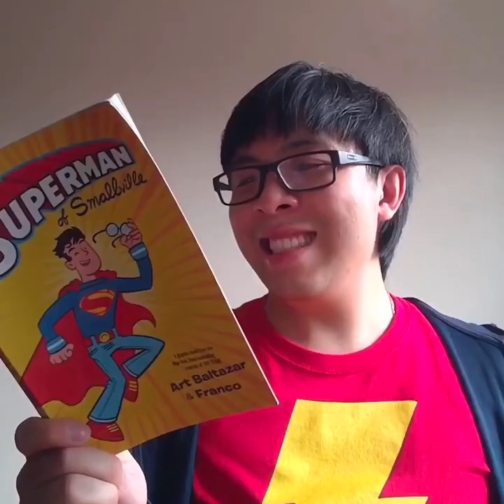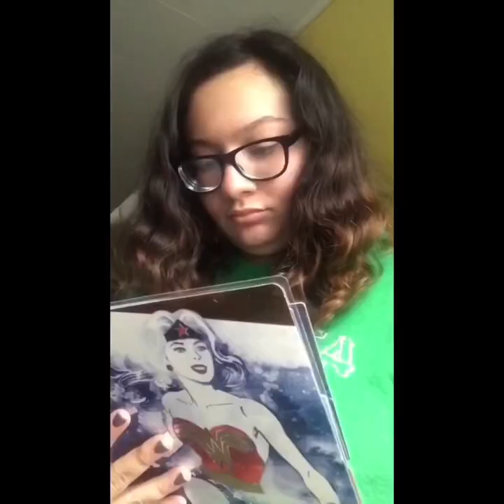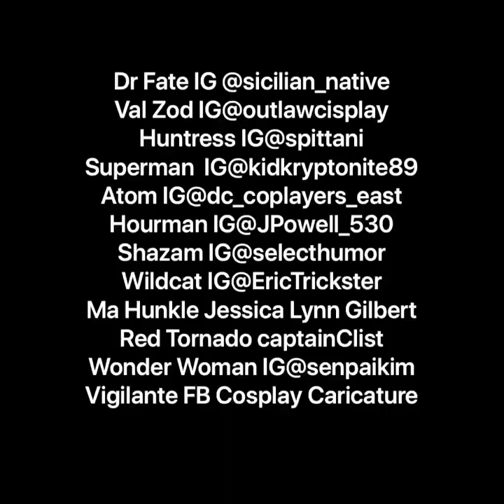Justice Society of America Paintbrush Challenge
The paintbrush challenge Justice Society of America edition. Completed July 4th 2020. Featuring the cosplayers of the DC Cosplayers East.